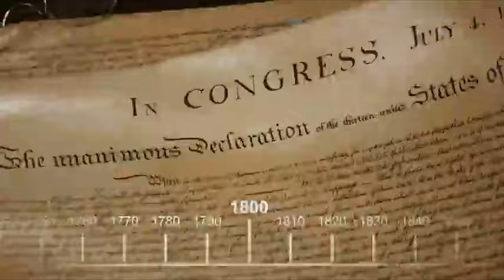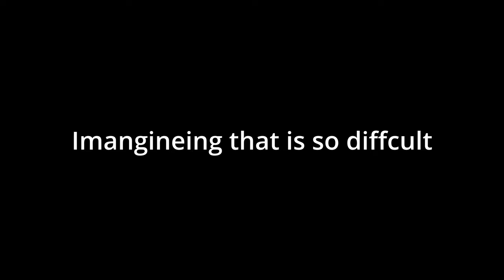Have a job that needs fixing, Call some fruit! | Jschlatt shark tank video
HAPPY THANKS GIVING.
Sorry for being in active. Had a very busy few weeks. But I'm back and making things! I made this for Jschlatts shark tank stream. Hope you enjoy my stupidity!